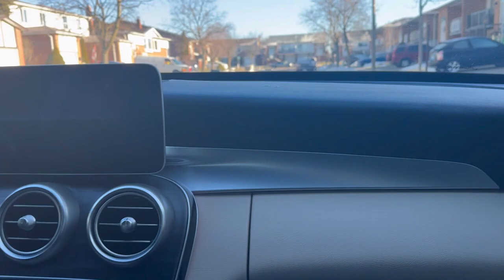Meet my college friends | Uncle aunty ke welcome ke liye tyaari part-2